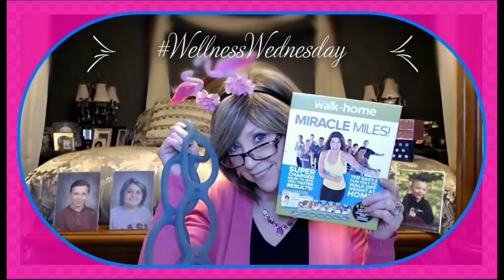TEMU Haul & Tryon #11 @shoptemu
XOXOXO
Nancy